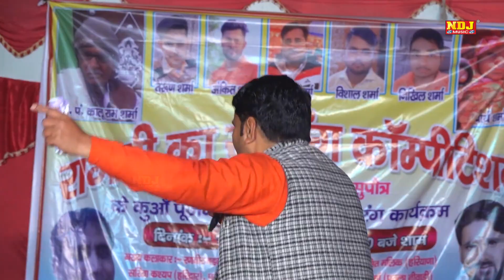New Ragni 2022 | तेरा बेटा बन के टहल करी | Jitender Sharma | Abdulpur Ragni Competition 2022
Haryana Live Music
🙏 Welcomes You 🙏

🎧 Title  - Abdulpur Ragni Competition 2022
🎧 Song - Tere Beta Ban Ke Tehal Kari
🎧 Singer - Krishan Khatana
🎧 Writer - Guru Surender Chyona
🎧 Music - Live
🎧 Camera - NDJ MUSIC TEAM
🎧 Editor - NDJ MUSIC TEAM
🎧 Music Label & Presents By : NDJ MUSIC (Haryana Live Music)